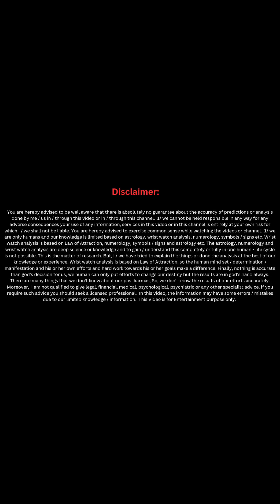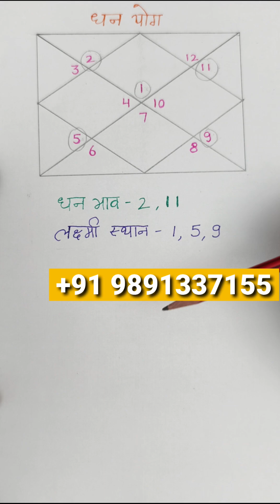धन योग कुंडली में कैसे देखें ? आपके भाग्य में कितना धन होगा ? How to see 'DHANYOG' in Horoscope ?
'धन योग' कुंडली में कैसे देखें?
How to see 'DhanYog' in Horoscope?